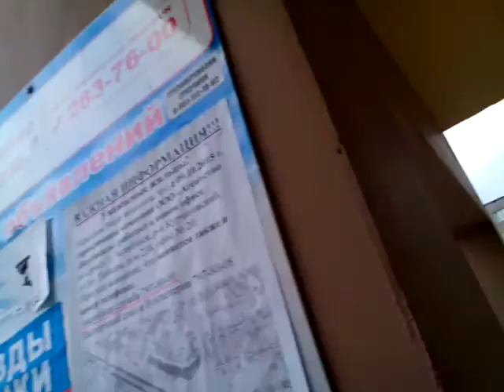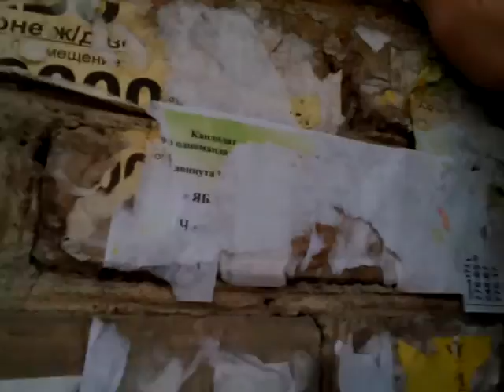Blog Z (перезапуск) Эпизод 1